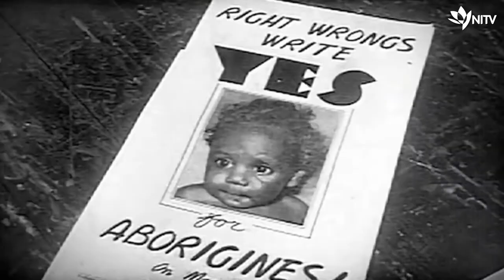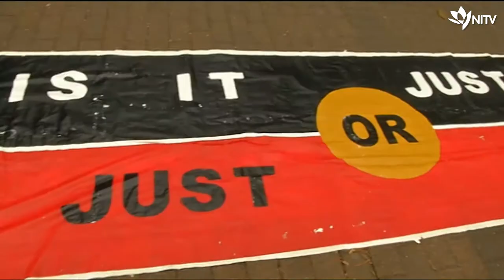Sam Watson Tribute - NITV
Sam Watson - a year on from his passing, NITV remembers the staunch activist, trailblazing writer and celebrated community leader.

Trigger Warning: This story contains images of a deceased person.